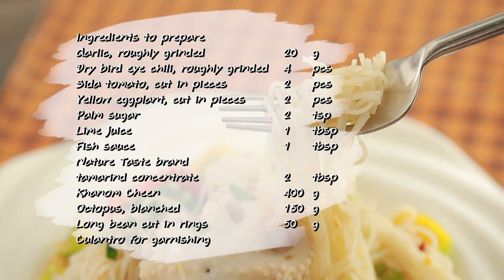ยำขนมจีนปลาหมึกสาย สูตรเด็ด ทำง่าย สไตล์ "อ.ยิ่งศักดิ์"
ยำขนมจีนปลาหมึกสาย
Spicy khanom Cheen with Octopus Salad

กระเทียมไทยโขลกหยาบ   20 กรัม
พริกขี้หนูแห้งโขลกหยาบ   4 เม็ด
มะเขือเทศสีดาหั่นชิ้น   2 ลูก
มะเขือเหลืองหั่นชิ้น   2 ลูก
เส้นขนมจีน    400 กรัม
ปลาหมึกสายลวกสุก   150 กรัม
ถั่วฝักยาวหั่นแว่น   50  กรัม
ผักชีฝรั่งซอย สำหรับโรยหน้า

1. ใส่กระเทียม พริกขี้หนูแห้ง มะเขือเทศสีดาและมะเขือเหลืองลงในภาชนะ ปรุงรสด้วยน้ำตาลปี๊บ น้ำปลา น้ำมะนาว และน้ำมะขามเปียกเข้มข้น ตราเนเจอร์เทส คลุกเคล้าให้เข้ากัน
2. ใส่เส้นขนมจีน ปลาหมึกสายและถั่วฝักยาว เคล้าให้เข้ากันอีกครั้ง ตักใส่ภาชนะ โรยหน้าด้วยผักชีฝรั่งซอย พร้อมเสิร์ฟ

▲Line @yingsakfood